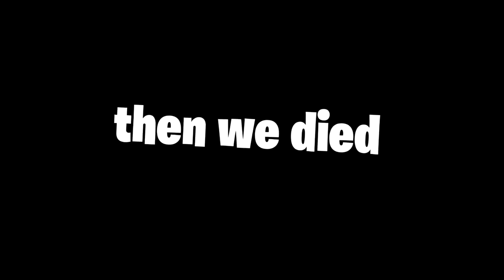NEW Fortnite SEASON 3 SHARKS are RIDEABLE! (Loot Sharks)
Fortnite Battle Royale Chapter 2 Season 3 is finally here! In today's video I check out all the new changes like the new mythic weapons and items, the new locations like the Fortilla and Catty Corner as well as other things like riding sharks and trying to find cars to drive.

I mainly upload Fortnite (tutorials, gameplays and creative maps), but I also tend to explore making videos in a variety of popular games. My main goal in these videos is not for you to use my creator code (which is below by the way) or the revenue, I make videos to help the community of a game I like with tutorials and I aim to entertain, give people a good laugh. If I demonstrated those goals in this video, please drop a like, comment your opinion and check out my other creations! (I also upload 2-3 a week if I don't get lazy).

Creator Code: CptKungFuYT

PSN Gamertag: CptKungFu